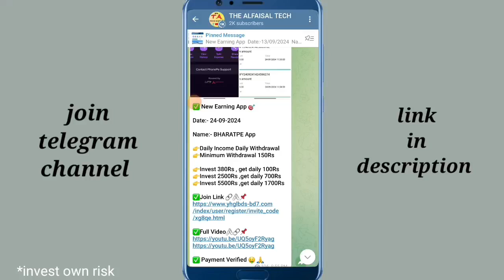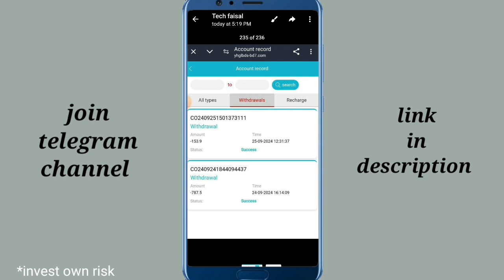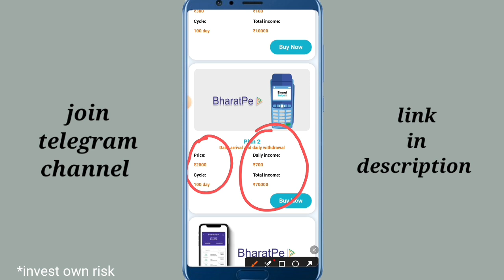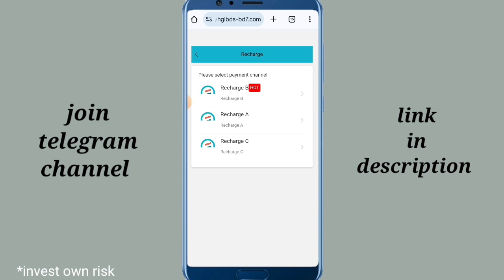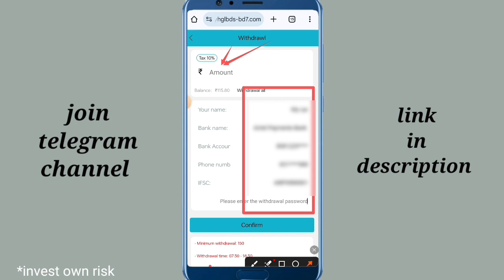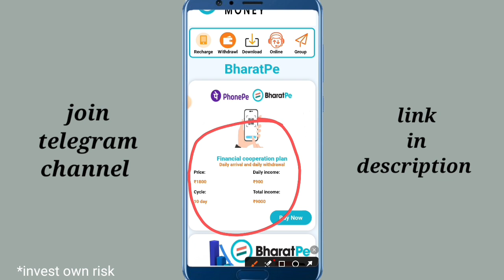Bharatpe earning app kab tak chalega | withdrawal proof | real or fake